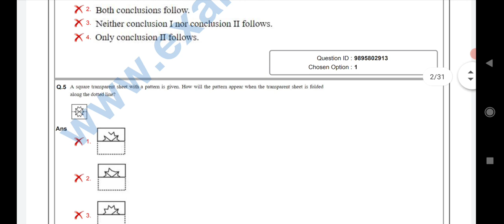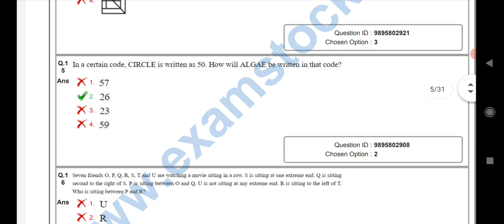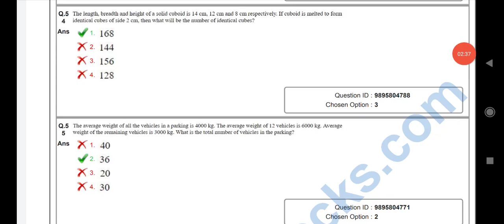SSC GD 2023 Question Paper